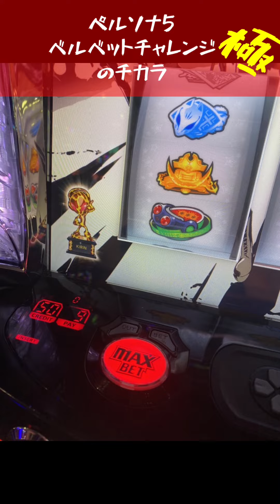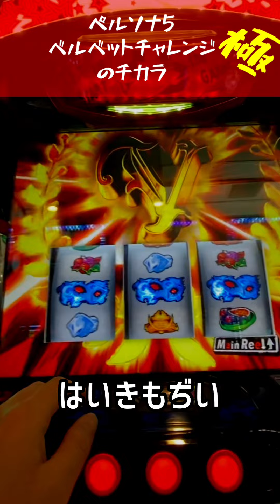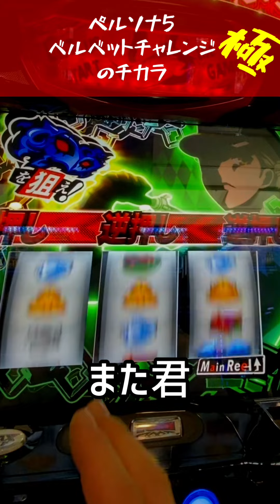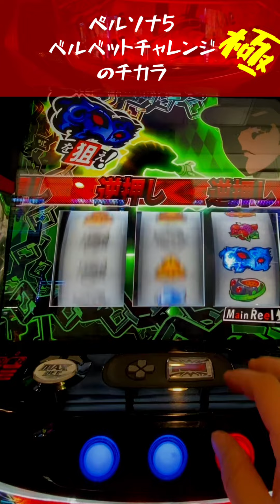【ペルソナ5】かつて56確定台に56された者の逆襲【ベルベットチャレンジ極】スロット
この台に設定とか関係ないって思えてきました。

極は上手い人はそれだけで完走まで持っていけるトリガーですね..。